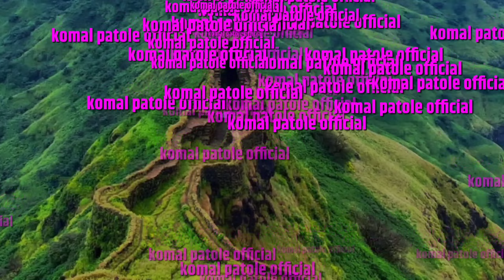दैवत छत्रपती. सौ.कोमलताई करण पाटोळे komal patole official...👍